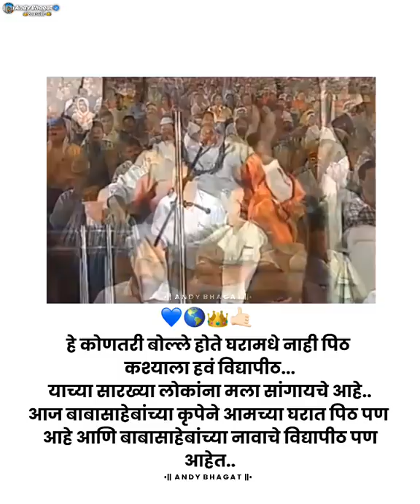बाळासाहेब ठाकरे यांची मराठवाडा विद्यापीठ नामांतर बद्दल भुमीका|💙 Dr. Babasaheb Ambedkar Status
💙 Dr. Babasaheb Ambedkar Status 2022 | Jay bhim status 2022 🙇‍♂️

ambedkar jayanti
jay bhim trending status
jay bhim attitude status marathi sharechat
Sunil late
shivaji maharaj status mard maratha whatsapp status Vivek khade
Jay bhim status video editing alight motion
Bhim jayanti status
Lakhan kamble jay bhim status
jay bhim attitude status dj
sunil late Dr babasaheb Ambedkar status 2022
Sagar ghodke sg
Bhimsainik lakhan 358
bhim jayanti status
Bhim status jay bhim status video 2022
jay bhim status
dj bhimshahi358
Dr babasaheb Ambedkar attitude status
Jay bhim status video 2022
jay bhim attitude status in marathi
vivek khade
dr babasaheb ambedkar status dj
jay bhim status dj
Dr.Babasaheb Ambedkar status 2022
Bhimrao Ambedkar status 2022
Andy bhagat
Babasaheb ambedkar status
Bhimrao ambedkar status
bhimrao ambedkar status short
new jay bhim status
shorts